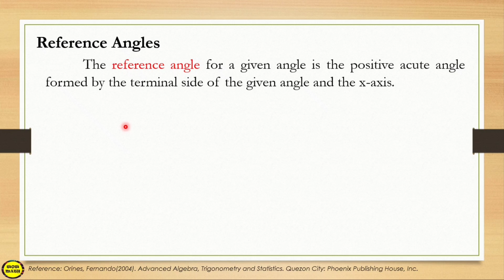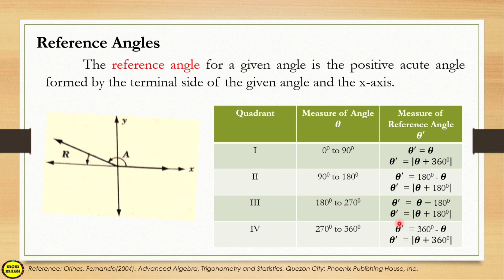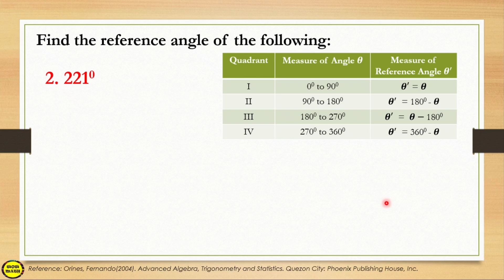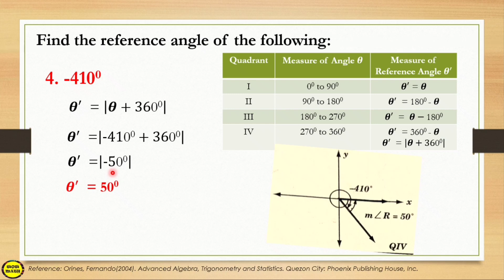REFERENCE ANGLES || PRE-CALCULUS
‼️SECOND QUARTER‼️‼️SECOND QUARTER‼️
🟣 GRADE 11: REFERENCE ANGLES

References:
Orines, Fernando(2004). Advanced Algebra, Trigonometry, and Statistics. Quezon City: Phoenix Publishing House, Inc.
Dellomas, Irma (2020). PRE-CALCULUS, Quarter 2 Week 1 Module 1. School Division Office – Manila.